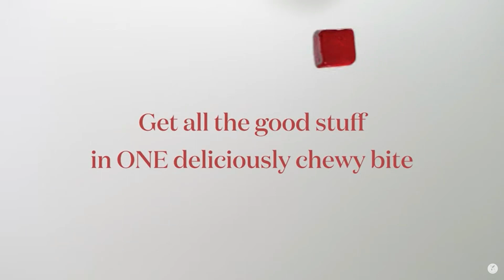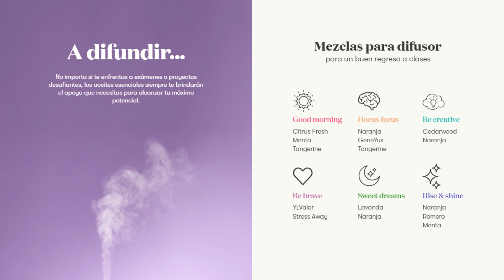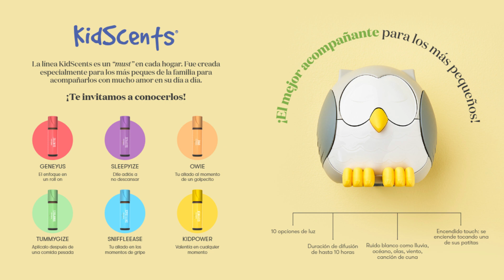PROMOS Young Living DE Agosto! y Muchas Cosas más!!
Kit de Inicio, Que es para que me sirve?

si vives en cualquier otro pais solo entra a la paguina de y selecciona tu pais y puedes inscribirte conmigo y contar con todo mi apoyo.

SI DESEAS CAMBIAR TU VIDA EMOCIONAL, FISICA Y FINANCIERAMENTE...

Si todavía no tienes tus aceites te invitó a ser miembro de Young living ❤ y pertenecer a mi comunidad ! Yo te ayudo a adquirir tu kit de inicio y empezar a gozar de los beneficios de young living ! 🍃

✳Inscríbete con mi número de miembro para que estes conmigo y te enseño cómo usar tus aceites y todos los productos! Inscríbete así 👇🏻  #12259841

Negocio ❓si acaso te interesa compartir salud desde tu casa y ser tu propio jefe, emprender un negocio comprando solo tu kit de inicio!!
😊 también te oriento en cómo hacerlo.

Coaching personalizado por mi 😉 Distribuidor independiente de young living #12259841
AL INSCRIBIRTE CONMIGO CONTARAS CON MUCHOS BENEFICIOS Y APOYO PARA HACER TODO LO QUE TU NECESITES CON LOS ACEITES.

Líder Diamante 💎 En donde quiera que estes , Mexico, usa , Europa etc !
💙Facebook page : Angel drops by Linette miles @mileslinette